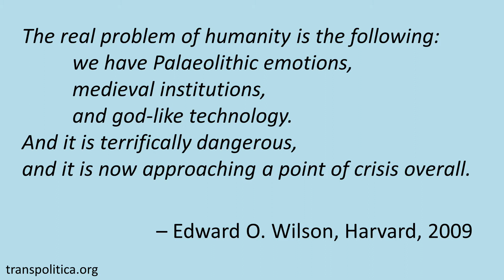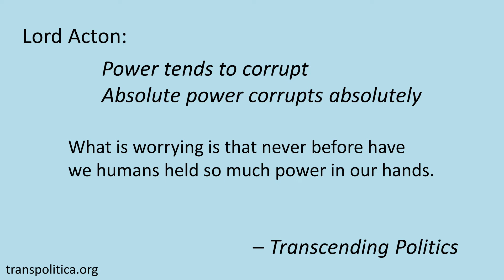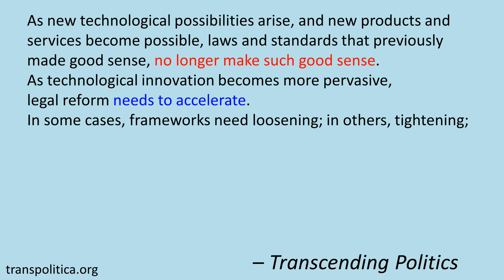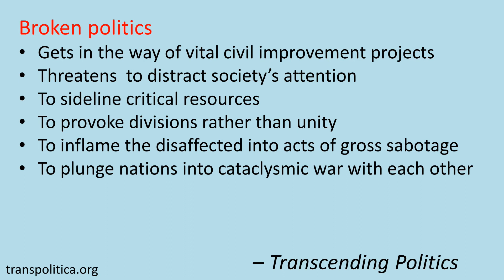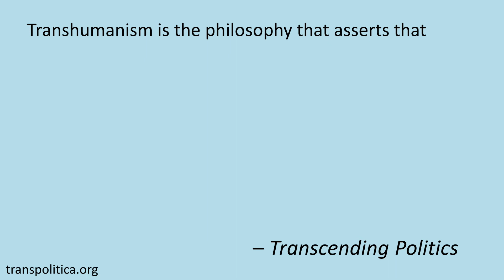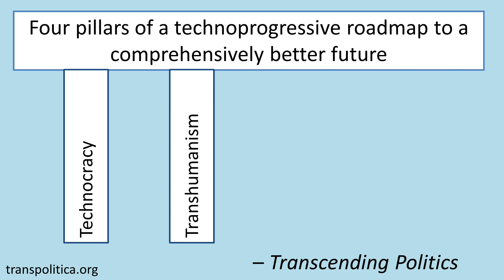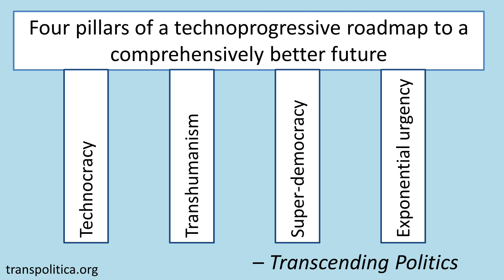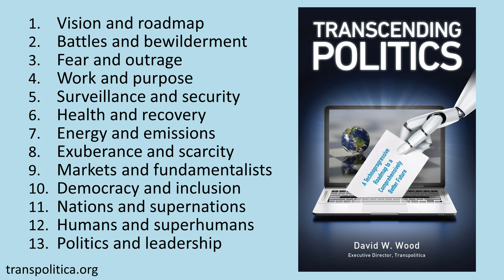Transcending Politics Preview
"There’s no escape: the journey to a healthier society inevitably involves politics."

Starting with these words, David Wood, Executive Director of Transpolitica and Chair of London Futurists, introduces his book "Transcending Politics: A Technoprogressive Roadmap to a Comprehensively Better Future".

The music in this video has been generated by AI from Jukedeck - create your own